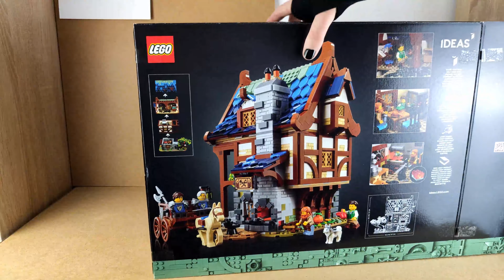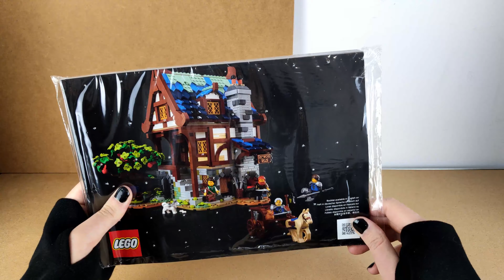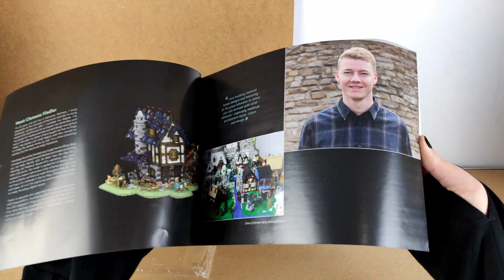Lego Ideas 21325 Medieval Blacksmith Średniowieczna Kuźnia RECENZJA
Lego Ideas 21325 Medieval Blacksmith
Wielka nostalgiczna podróż w czasie. Piękny hołd dla Lego Classic Castle.

3 Minifigi
Kinik i piesek
Numer katalogowy 21325
2164 części

Nichts by Die Leere im Kern Deiner Hoffnung

Sounds from various insta buttons - sounds from that I do not own and all the proper rights are for the sound owners. Used only for educational/private non commercial use.

Sounds are used only for fun and I do not earn any money from them :)